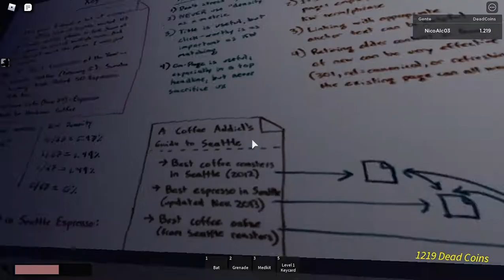labs opened !!111!!!11!1!1!! (part 2 and final)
finally labs have been opened